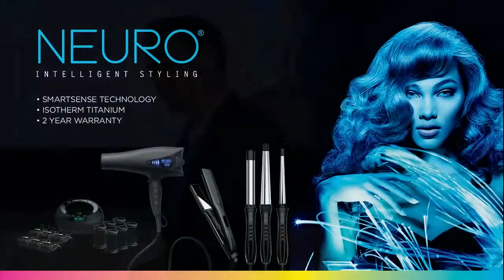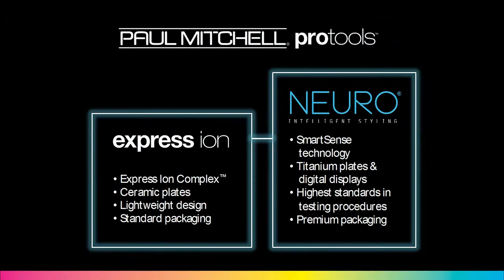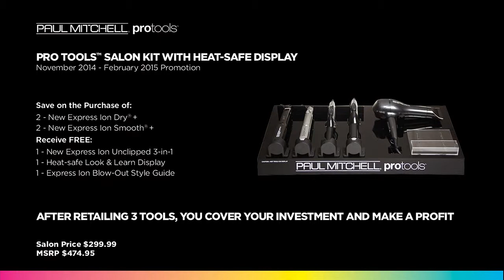The Gathering 2014: The Neuro® Experience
Each year, The Gathering, John Paul Mitchell Systems®' signature event, proves to be a hair show like no other. In this video from 2014's event, Robert Cromeans and Jason Yates highlight the Neuro® product line and intro a live theatrical performance inspired by these state-of-the-art tools!